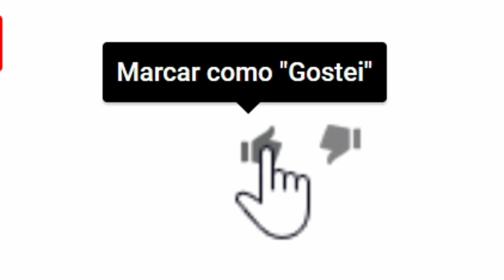URGENTE! NOTÍCIA AVASSALADORA DO PRESIDENTE JAIR BOLSONARO, PODE SER O FIM DE TODOS...